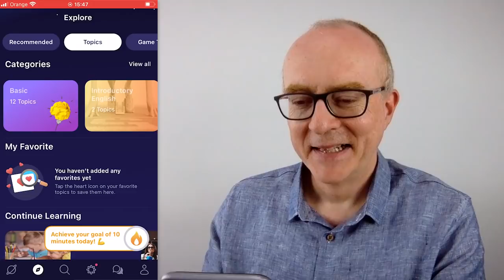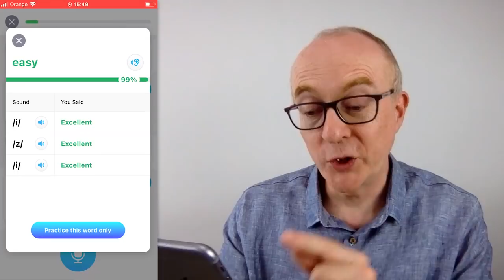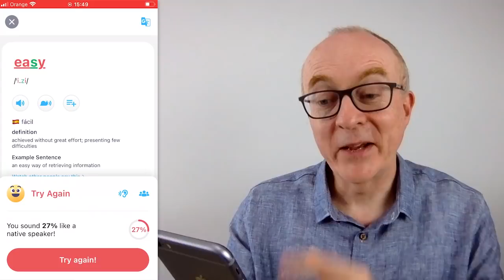5 Tips to Increase Your CONFIDENCE in English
Confidence is hugely important when speaking English, but a lot people are thinking about it in the wrong way.
Let me explain why and also give you 5 simple ways you can start boosting your confidence when speaking English right now!

Topics covered in this video:

00:00:00 Welcome
00:02:52 Tip#1 Small Challenges
00:05:10 Tip#2 Push your comfort zone
00:06:44 Tip#3 Prepare and practice
00:10:48 Elsa mobile app
00:14:06 Tip#4 Identity
00:16:55 Tip#5 Don't compare

Prepare
Practice
Grow more confident!

Keith